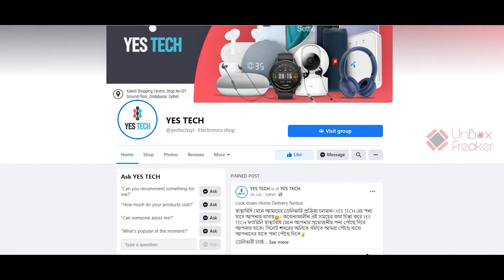১৫০০ টাকায় কোনটা সেরা Earbuds | Baseus WM01 Vs Haylou GT1 Pro Full Detail Comparison | Gaming-Mic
Baseus WM01 & Haylou GT1 Pro Both Are Budget Wireless Earbuds.Baseus WM01 & Haylou GT1 Pro Both Has Some Really Cool Feature.Baseus WM01 & Haylou GT1 Pro Both Are Really Good Budget Earbuds.We Will Compare Both In This Video In Detail To Know More About Both Of This Device Watch The Video Till The End !

👇  Visit There Shop  👇                              .
127, Kakoli Shopping Centre (Ground Floor), Zindabazar, Sylhet.

We are!

⏱️TIMESTAMPS⏱️

0:00 GT1 Pro Vs WM01 Intro
1:08 GT1 Pro Vs WM01 Build & Design
156: GT1 Pro Vs WM01 Fitting/Comfort
2:35 GT1 Pro Vs WM01 Connectivity
3:07 GT1 Pro Vs WM01 Microphone
3:40 GT1 Pro Vs WM01 Touch
4:10 GT1 Pro Vs WM01 Battery
4:53 GT1 Pro Vs WM01 Sound
5:42 GT1 Pro Vs WM01 Latency & Game
7:09 My Opinion !!